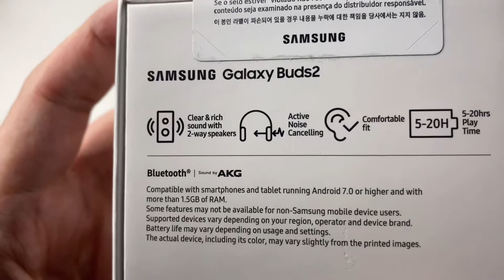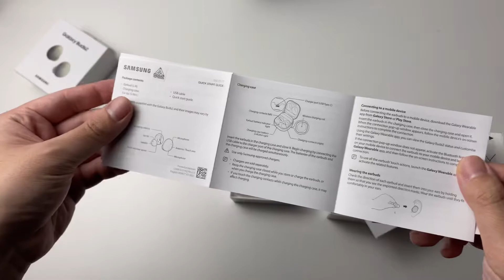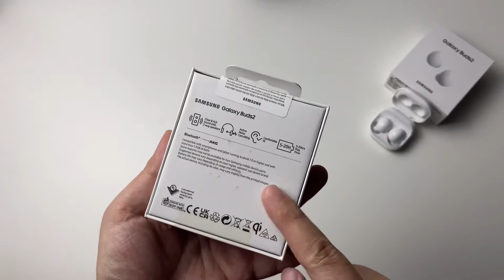MUST HAVE Samsung Accessories 2021 | Samsung Buds 2 vs Buds 1 | Samsung Buds 2 unboxing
In this video, we are going to unbox the latest Samsung earbuds 2021, Samsung Galaxy Buds 2 which is the latest offering from Samsung.

In my opinion, Samsung Buds 2 is one of the best budget earbuds with ANC. I think it is a MUST HAVE Samsung accessories in 2021 especially for a Samsung user. Besides, we will be comparing the Samsung Buds 2 with the original Samsung Buds 1.

In this very channel, I am doing ASMR Unboxing for tech products from big brands like Samsung, Apple, Huawei, Xiaomi, OnePlus and other brands, and also some cheap smartphone cases from China. Tech products such as smartphones, smartphone accessories like cases, chargers, speakers and other tech related products will be featured in this video. I personally prefer brands like Samsung and Apple, so there might be a little more of Samsung and Apple in the channel. I like Samsung smartphones and Apple iPhones the most as I think there are the best of both worlds, it is just my personal preference.

I am NOT a professional YouTuber, this is mainly just for fun.

This video contains:
- Samsung Galaxy Buds 2 unboxing
- Samsung Galaxy Buds 2 vs Buds 1
- Samsung Galaxy S21 Ultra
- what's included in the box
- fluffy hands
- nothing else